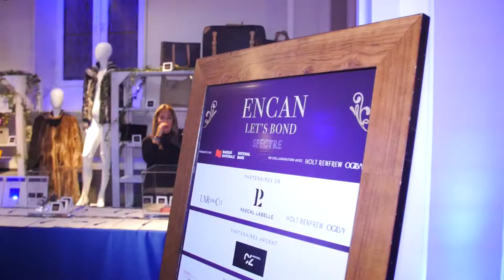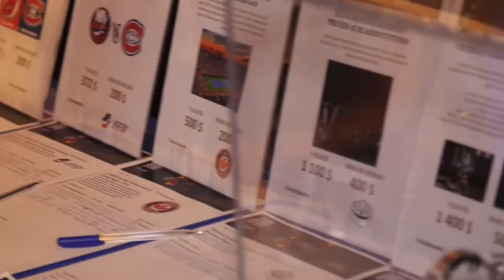Le party Let's Bond à Montréal | Montreal.TV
La 7ième édition du party Let's Bond a connu un vif succès avec une soirée haute en couleurs qui a permis d'amasser 350 000$ pour la recherche sur la santé mentale.  La chic soirée Let's Bond s'est déroulée au Salon 1861 dans le quartier Griffintown à Montréal.  Dans ce reportage vidéo, Louis-Philippe Therrien, Chris Harden, Kim Sullivan, Laurie Doucet, PO Beaudoin, Nancy Desjardins, Andy Mailly-Pressoir, Kevin Raphael et Claudia Bouvette.

Reporter: Alexandre Lapointe.  Caméra-montage: Émile Rizk.